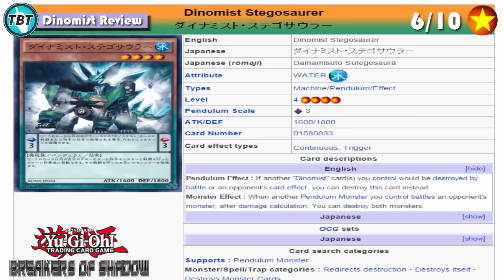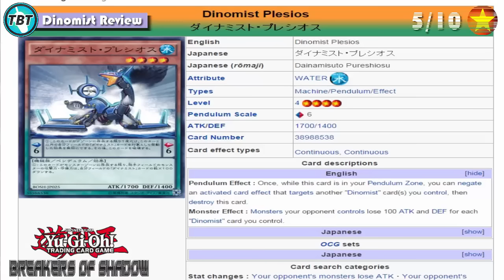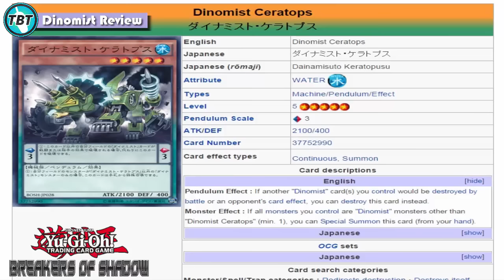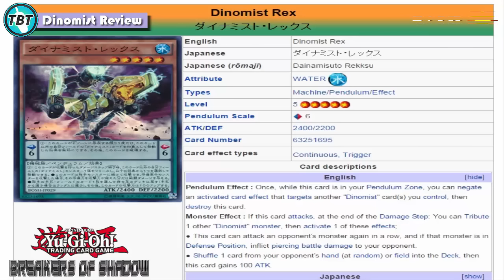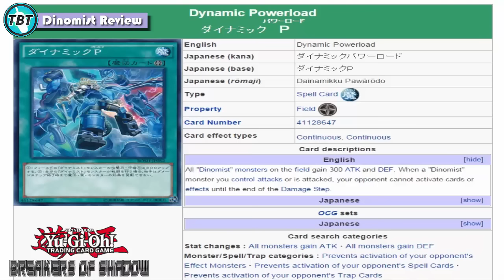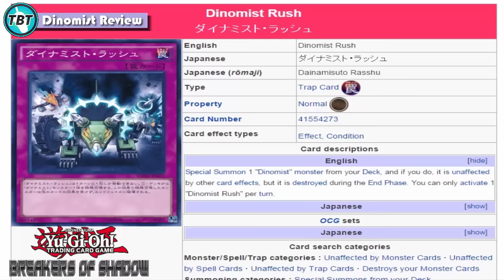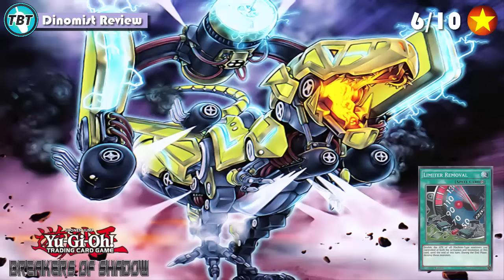TBT: Dinomist - Beatdown Deck Review BOSH Breakers of Shadow Yu-Gi-Oh! (German/Deutsch)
Review zu den Dinomist, einem neuen Themendeck im kommenden Set Breakers of Shadow BOSH
nächste Woche bereits die Sneak dazu, wir werden natürlich beim Funtainment München auf der Sneak sein
wie findet ihr die Dinomist?
►Karten-Salon:
►YGOCardMarket
unsere Facebook Seite:
unsere Blog Artikel auf Gate to the Games:
►DevPro: TeamBubbleT
►Dueling Network: KidRainen
►etcg: OMGTeamBubbleT
►Hearthstone: BadBoyBudha#2639
-thanks